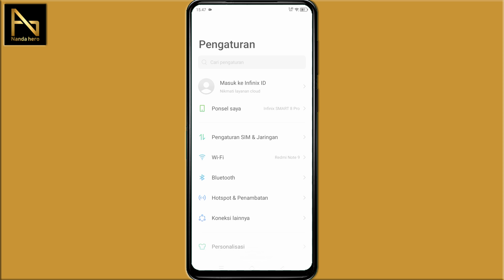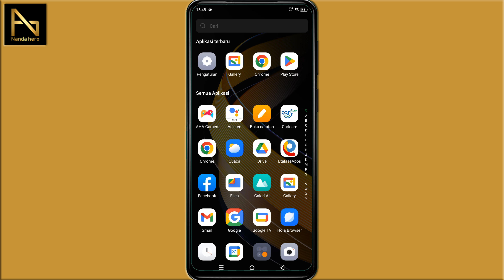CARA AKTIFKAN TEMA GELAP DI HP INFINIX | DARK MODE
Mengaktifkan tema gelap di Hp infinix itu mudah saja. Ada 2 cara yang saya bagikan untuk mengubah tema terang menjadi gelap (dark mode) di Infinix. Silakan tonton tutorialnya pada video kali ini.

⌚ Timestamp:
0:00 Pembukaan
0:11 Aktifkan Tema Gelap Infinx di Pengaturan
0:38 Aktifkan Dark Mode Infinix di Pusat Control
1:01 Penutupan